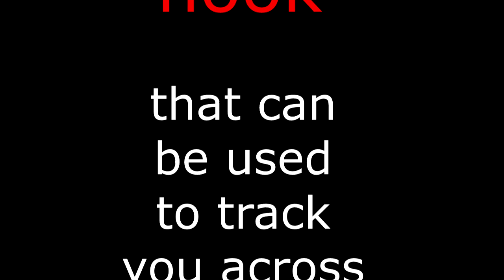Object Class: Explained - SCP-4000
Sounding a bit more nasal than normal because my sinuses are still filled with stuff that hates me. Put a lot of work into this, and I'm quite happy with how it came out.

The original article is by PeppersGhost and can be found